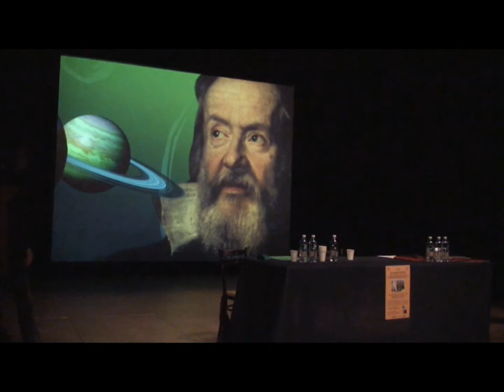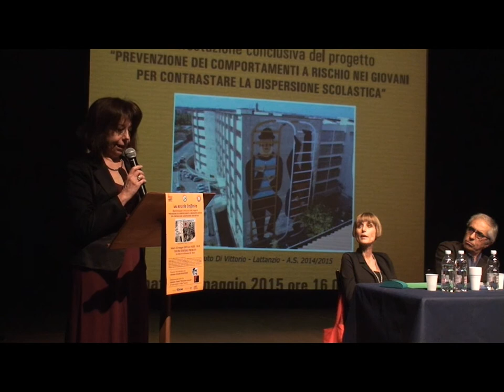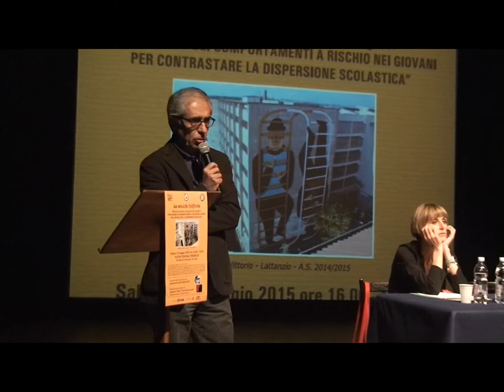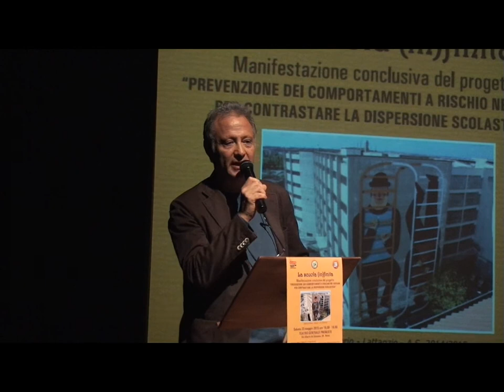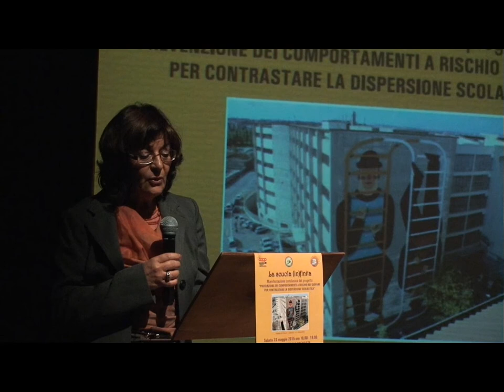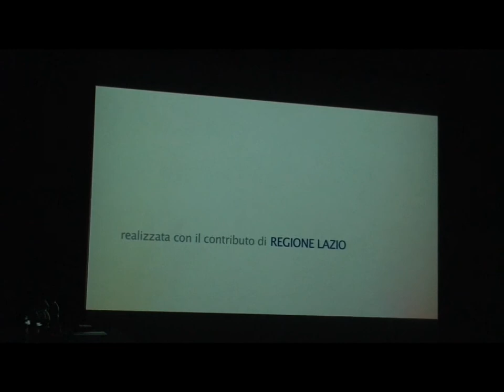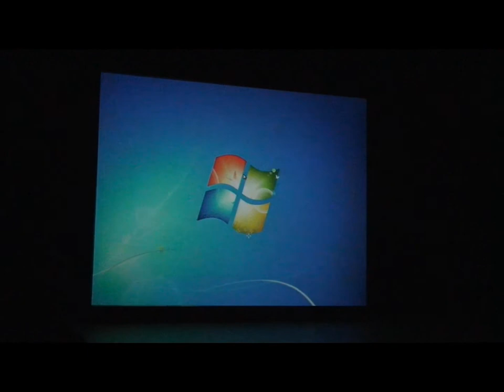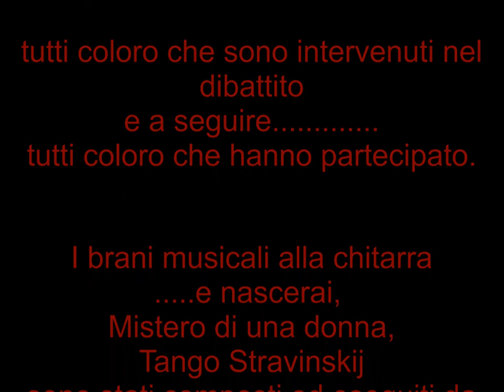La Scuola (in)finita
Sabato 23 maggio al Teatro Centrale Preneste: “La scuola (in)finita” , la manifestazione conclusiva del progetto “Prevenzione dei comportamenti a rischio per contrastare la dispersione scolastica” che ha avuto luogo presso l’Istituto Tecnico Di Vittorio - Lattanzio di Roma.
Sono intervenuti, fra gli altri, Renato V. Cirodano, Annamaria Calò, Paolo Fiori Nastro, Cecilia Di Agostino, Giovanni Del Missier, Gabriella Terenzi, Assunta Amendola, Emanuela Grossi.